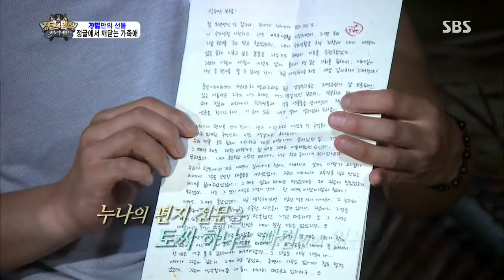정글의법칙 130830 #10(4)